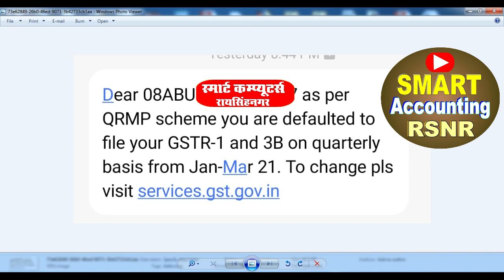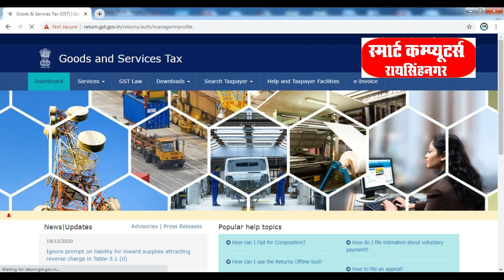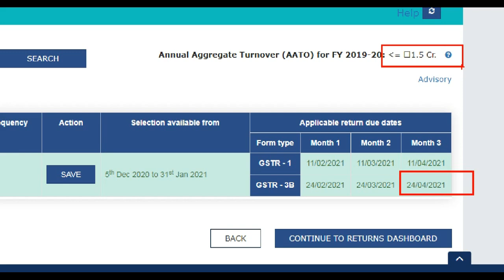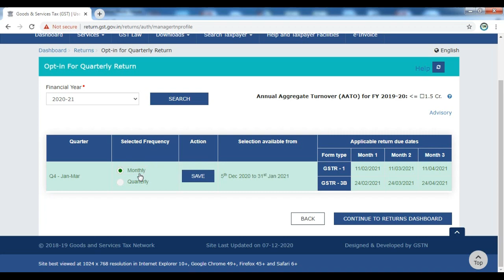QRMP Scheme in GST Quarterly & Monthly | New GST QRMP Scheme For Small Dealers | 3B Quarterly